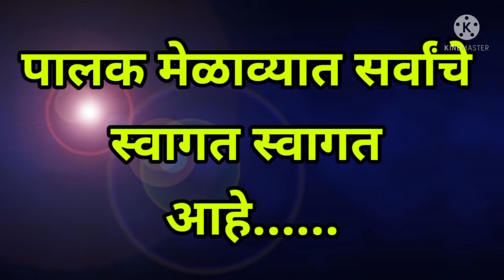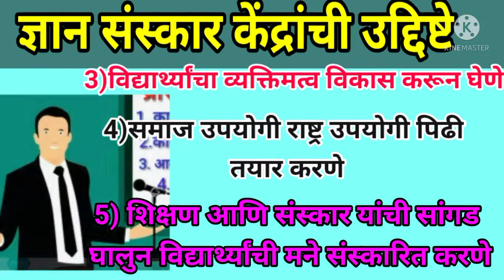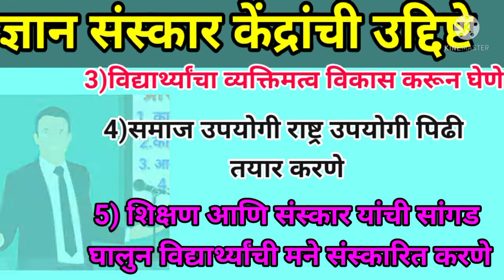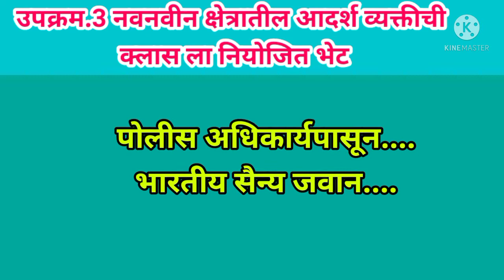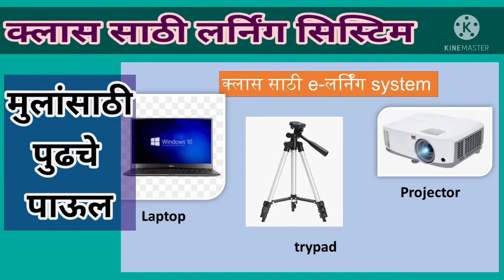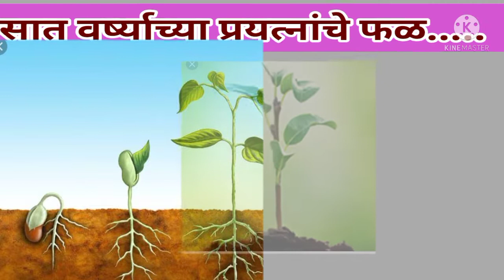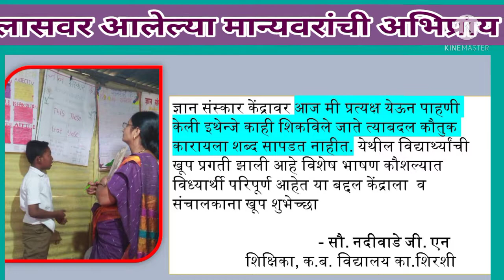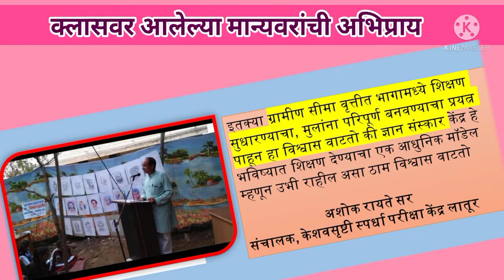ज्ञान संस्कार केंद्र काय आहे / आमचे उद्देश काय /महत्वाचा व्हिडिओ|2022